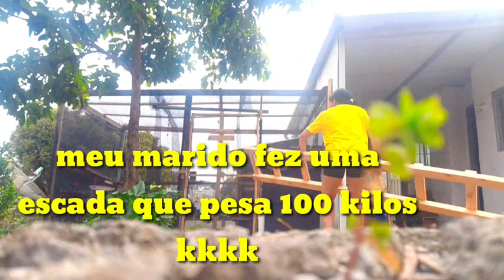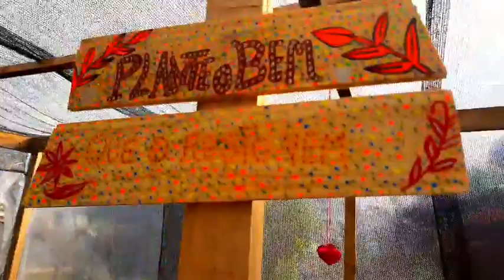Consegui colocar plástico na estufa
Olá meus amores como vocês estão tudo bem? espero que sim! mais uma semana abençoada! e mais um vídeo bem legal pra vocês; acompanhe e deixe seu joinha 👍👍 Se inscreva no canal sejam bem vindos;;❤️ obrigada a todos por assistir!!!💋Deus abençoe vocês ❤️❤️❤️❤️❤️